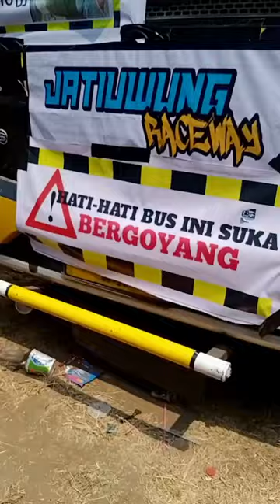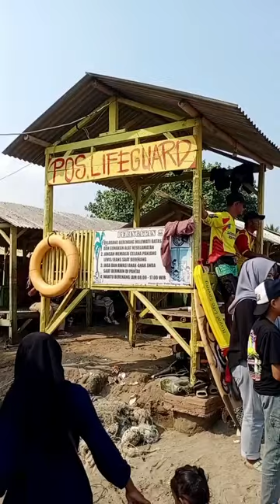Cinta ku Bersemi Di Anyer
Asalamualaikum WrWb
Thanks